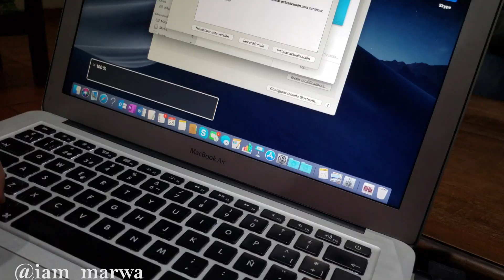TWO Blind YOUTUBERS Try To know Each OTHER First Time !!! || iam_marwa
BLIND YOUTUBER , She wants one day to be like Molly Burke to influence the world in a positive Way.

1. DJI MAVIC PRO DRONE ;
2. Canon 70D ;
3. Canon Lens ;
5.SamSung Note 9;

Espanol aqui